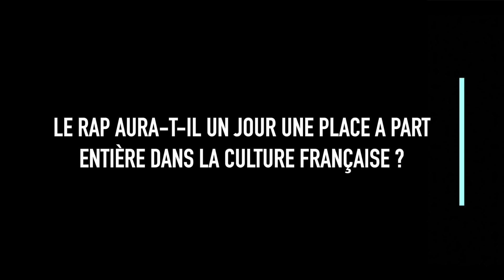Mehdi Maïzi - Rap & Culture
Face Caméra a reçu le journaliste rap Mehdi Maïzi, aujourd’hui animateur a succès de l’emission "Rap Jeu" pour une interview ou il nous parle de l’influence du rap, des rappeurs et place du rap dans notre société ainsi que les polemiques liées aux paroles des artistes.

Face Caméra Média

Le média 100% vidéo, qui donne la parole à tous, face caméra.

Sur twitter : @facecamerafr
Sur facebook : Face Camera